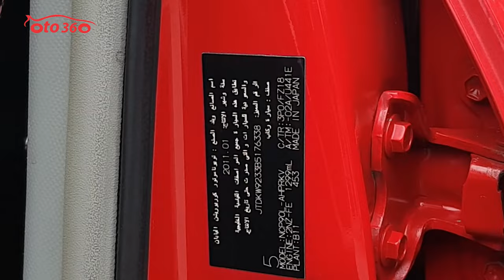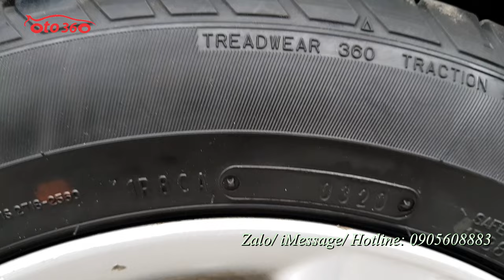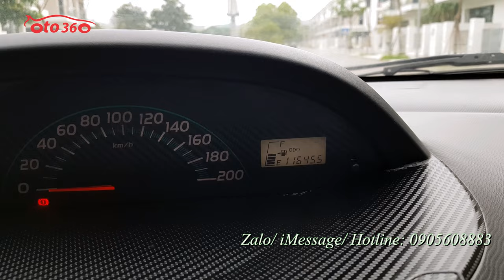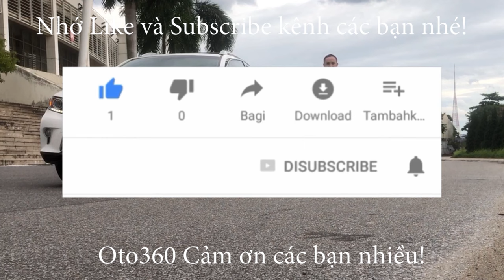Bán xe Toyota Yaris 1.3 Hatchback sx 2011 nhập khẩu nguyên chiếc tên tư nhân, biển Hà Nội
Bán xe Toyota Yaris Hatchback 2011 nhập khẩu, sản xuất tại Nhật, nhập khẩu nguyên chiếc, chiếc xe đăng ký tên tư nhân, biển Hà Nội, đăng ký cuối năm 2011, chạy 11 vạn km bảo dưỡng định kỳ, nên hoạt động tốt.
Xe được trang bị động cơ xăng wwti 1.3L, hộp số tự động, nội thất da, lazang đúc, đã lắp thêm màn hình, camera lùi, loa sub…
xe chạy ít giữ gìn cẩn thận nên rất mới, nội thất đẹp, cam kết không lỗi, không tai nạn, không ngập nước.